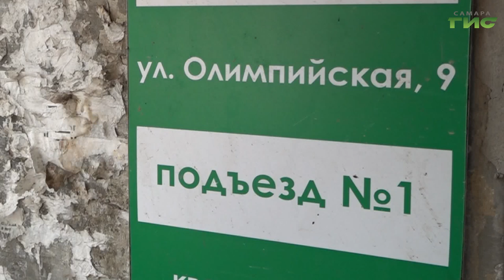Елена Лапушкина встретилась с жителями, которые ранее оставляли обращения в социальных сетях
После завершения осмотра работ по перекладке теплосетей глава города Елена Лапушкина встретилась с гражданами. С какими проблемами столкнулись самарцы, и какие пути решения были найдены, - расскажем в нашем сюжете.